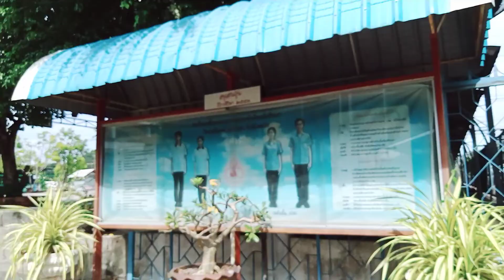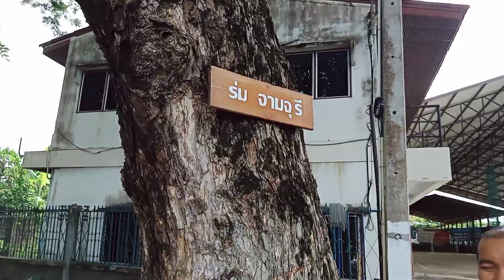pasukin natin ang DARUNA POLYTECHNIC TECHNOLOGICAL COLLEGE